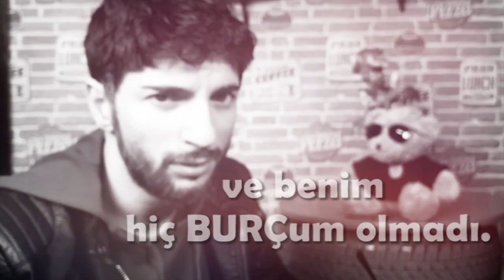BURÇLAR - ADINI SEN KOY / MORKOMEDYEN PARODİ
Video hakkında yorum ve düsüncenizi Yoruma yazınız.

Tüm BURÇ KOMEDİ VİDEOSU TEK BU KANALDA .